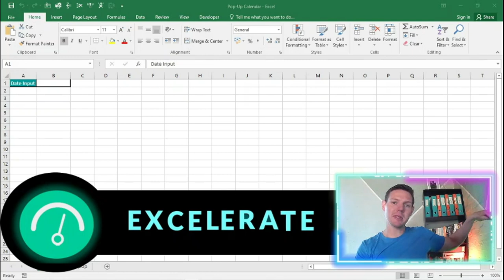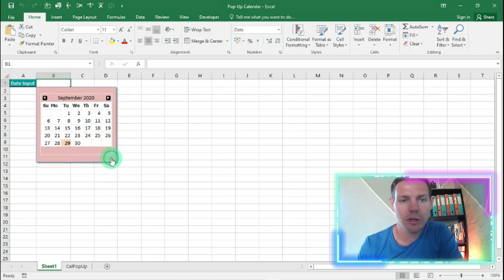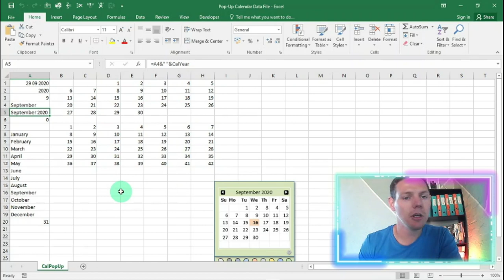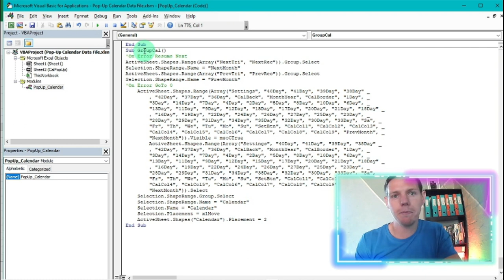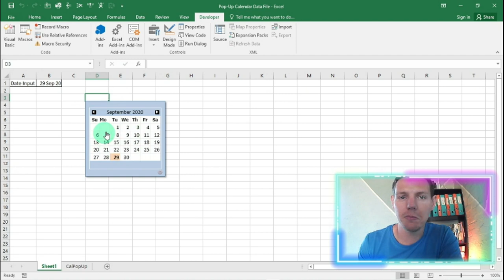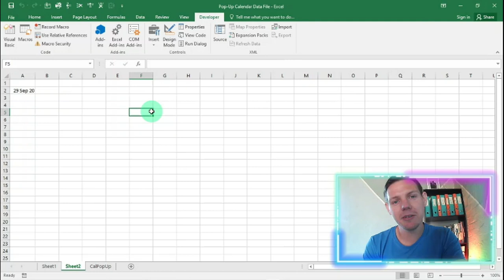Calendar in Excel | Excelerate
Create a pop up calendar in excel within 7 minutes!

This short and sweet demo will show you how to create a sleek pop-up calendar for easy input in excel.

Please follow the link for the data file and cheat sheets mentioned in the video:

Check out my Facebook page and share my content by following the

Buckle-up and let's Excelerate!